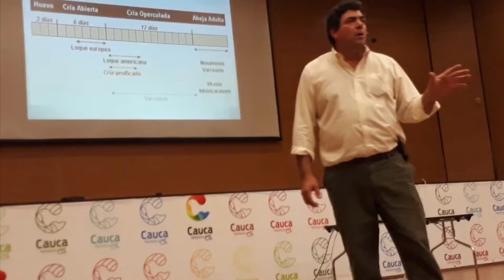Apicultura De Punta- 2 Tour Internacional Apícola 2019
Apicultores Trabajando Por Apicultores vuelven con todo para seguir compartiendo una apicultura moderna y exitosa.